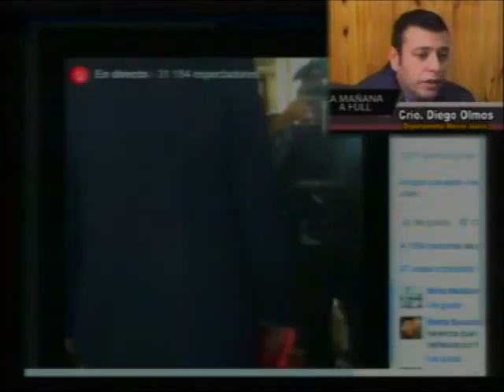01-03-16 Crio. Diego Olmos - Novedades Policiales - LA MAÑANA A FULL TV